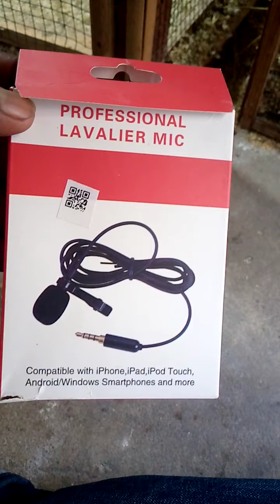care of budgies parrot in summer season